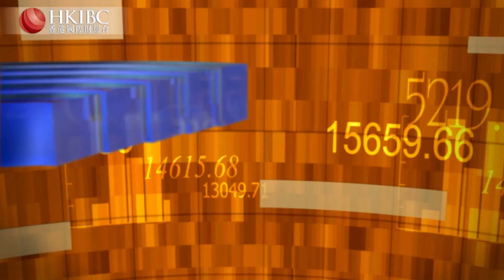#@李啟浩【20191030嘉賓連線】電價浮動新機制將對電力企業帶來哪些影響#財經視界#香港國際財經台HKIBC#